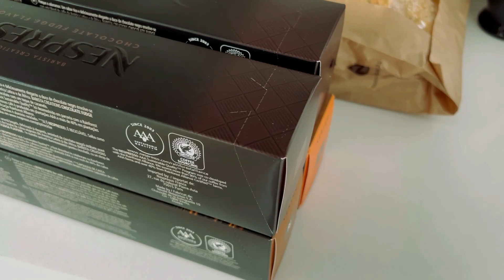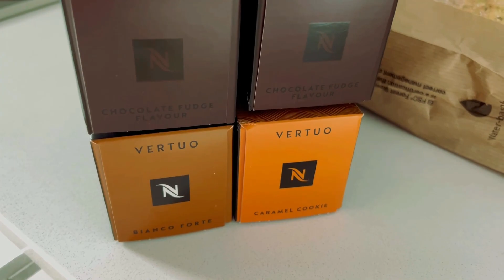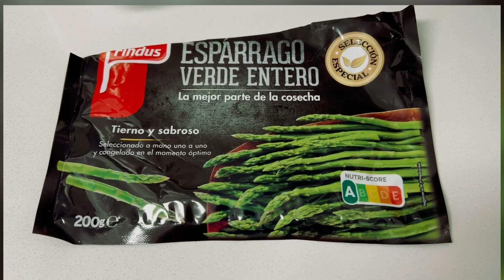Сан Себастиан в декабре.Настоящая осень. Испания влог